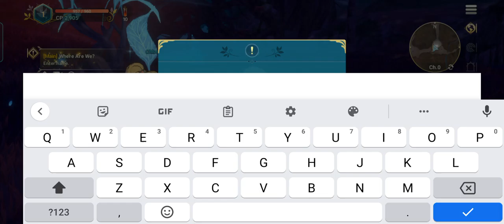Ni no Kuni: Cross Worlds - Gameplay Walkthrough Part 1 - Tutorial (iOS, Android)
👎If not, Drop a dislike

📱App Description

Ni no Kuni: Cross Worlds - Free To Install

《 Game Introduction 》

▶ A story where reality and fantasy collide.
A grand journey awaits you upon arriving in another world via the virtual reality game [Soul Divers].
Experience the epic that unfolds in 『Ni no Kuni: Cross Worlds』, where endless adventures await.

▶ An open world indistinguishable from an animated film.
Beautiful graphics rendered in the Unreal 4 Engine.
Catch every carefully-crafted expression and action in this breathtaking world!

▶ Customizable player characters show your individuality.
Choose from the mysterious fencer [Swordsman], the magic spear-wielding [Witch],
the genius gunner [Engineer], the mischievous archer [Rogue], and brawny hammer-swinging [Destroyer]
Who would you like to become in 『Ni no Kuni: Cross Worlds』?

▶ Your helpful protectors, Familiars!
Meet the mysterious creatures unique to 『Ni no Kuni: Cross Worlds』.
Their cuteness hides incredible strength!
Collect [Familiars] and get stronger together.

▶ Decorate your very own farm!
Get back to nature in the Familiars’ Forest and decorate it however you like!
You can place [decorations] like gardens, trees, and houses.
Enjoy your harvest and cook a delicious meal in the Familiars' Forest!

▶ Join a kingdom and make friends!
Work together to rebuild the fallen [Nameless Kingdom] and develop your kingdom's resources.
Decorate the kingdom with interactive [Social Objects] and
triumph in various challenges to become the greatest on the server.